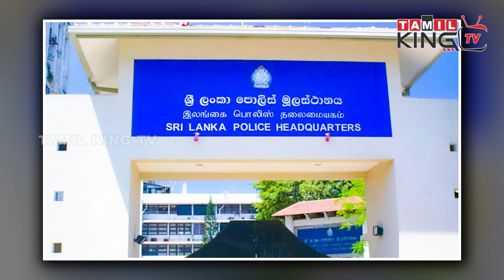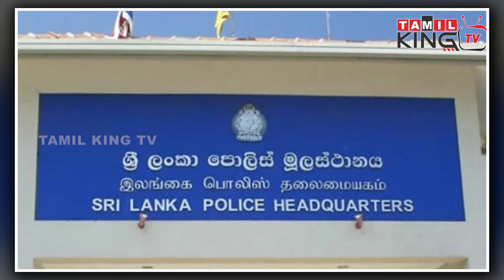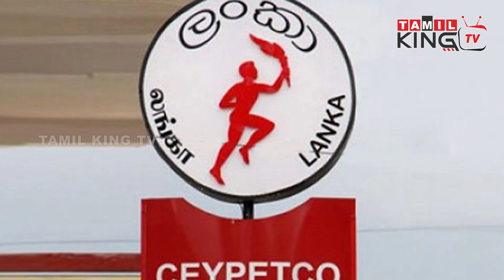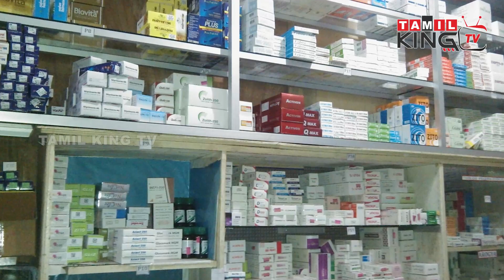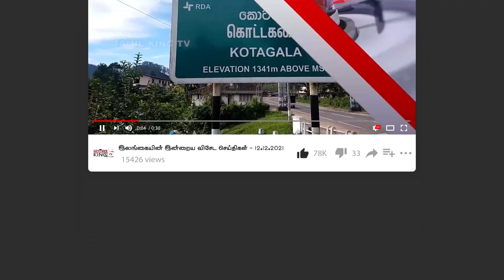மதியநேர பிரதான செய்திகள் -19/12/2021| srilanka tamil news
மதியநேர பிரதான செய்திகள் -19/12/2021

-கதிர்காம யாத்திரிகர்களை ஏற்றிச்சென்ற பஸ் விபத்து – 17 பேர் தை்தியசாலையில் அனுமதி
-இந்திய மீனவர்கள் 43 பேர் கைது
-சட்டத்தை மீறுவோரை தேடி மேல் மாகாணத்தில் விசேட சோதனை
-நாளையிலிருந்து பண்டிகைகால விசேட நிவாரணப் பொதி விநியோகம்!